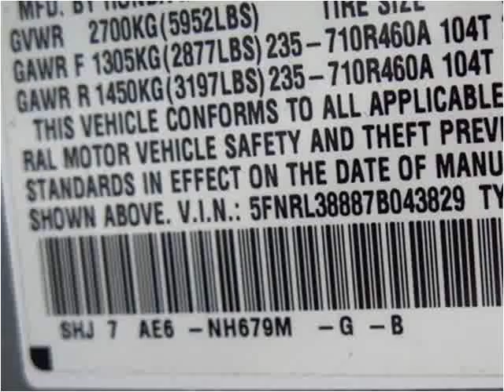2007 Honda Odyssey Used Cars Plant City FL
This 2007 Honda Odyssey is available from Universal Auto Sales.